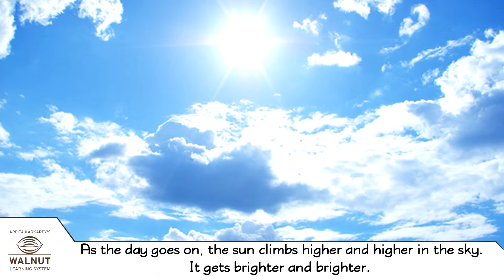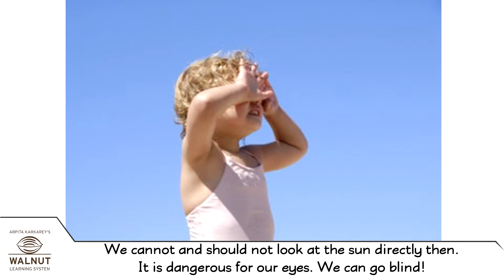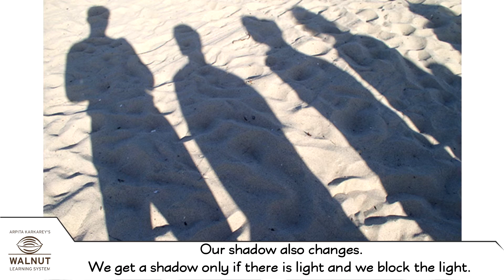3 Science - Changes in our surroundings - Sun and shadows